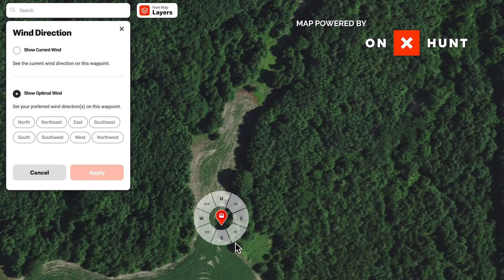The #1 Mistake in Whitetails, Our Best Spot of the Year | Unlock’d S1E3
As deer hunters, everyone knows about "the best stand" on the property. The unfortunate part about this mindset is that we often forget that improvements can always be made, after-all why not make a good stand great?!

1. Follow OnX Hunt on Instagram
2. Follow HuntWorx on Instagram
3. Leave a comment on this video

*We will be giving away 2 free OnX Hunt Premium Memberships every week!